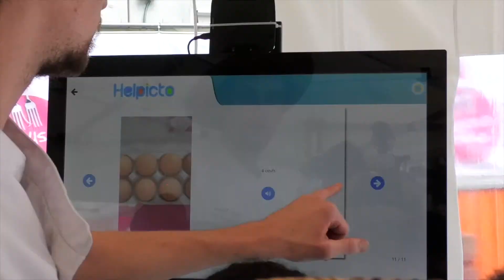Helpicto sur le festival Toulouse à table 2018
Notre équipe a suivi la team Helpicto sur le festival gourmand Toulouse à Table. Josef Schovanec atteint du syndrome d’Asperger est venu rendre visite aux enfants atteints d'autisme lors de la présentation de l'application Helpicto. Des patiseries ont été réalisé par les enfants.